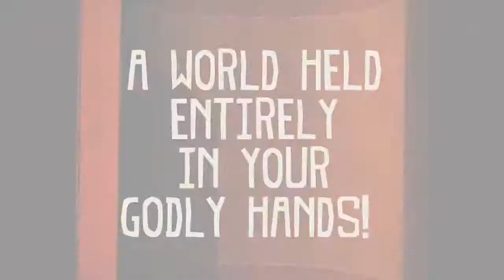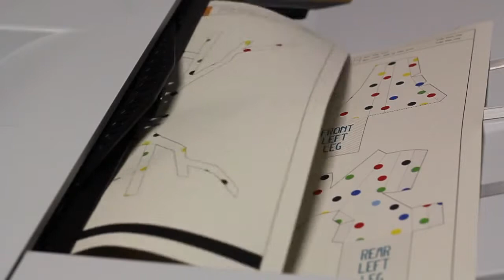Tearaway Announcement Trailer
Check out a new game from the creators of Little Big Planet called Tearaway.